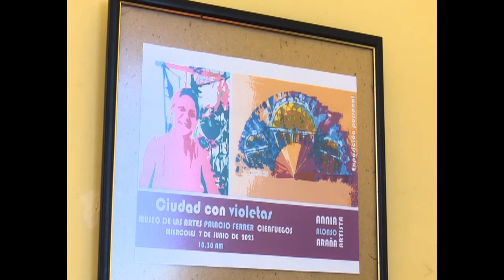Dedicada exposición a declaratoria UNESCO de Centro Histórico de Cienfuegos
Ciudad en Violetas, es un canto a Cienfuegos, que celebra el aniversario 18 de la declaratoria por la UNESCO del Centro Histórico Urbano como Patrimonio Cultural de la Humanidad. La exposición atrapa pequeños fragmentos de la urbe en un accesorio femenino: el abanico.